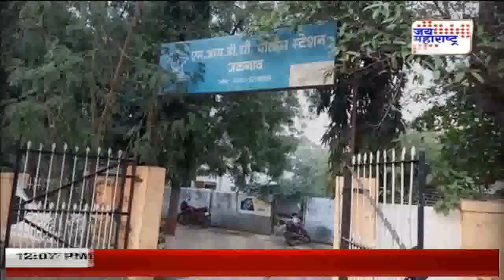PFI | पीएफआयवर पाच वर्षांसाठी बंदी | Marathi News